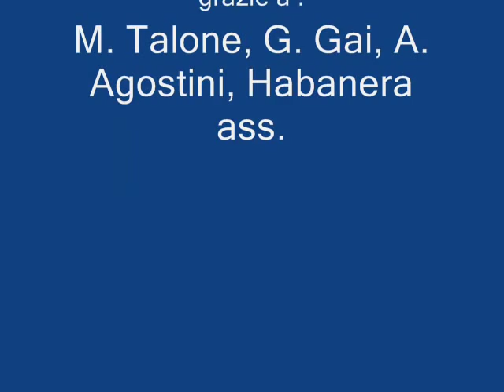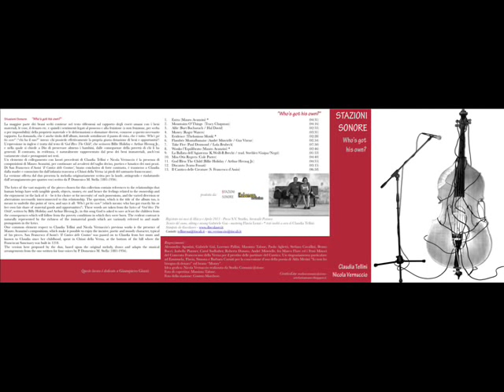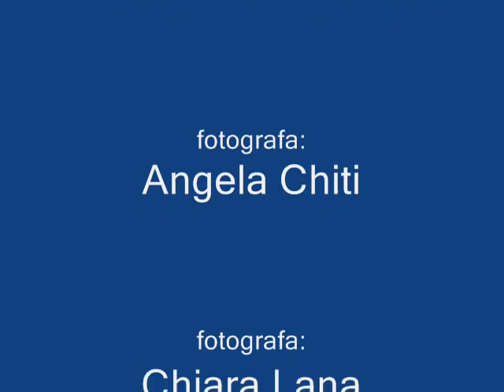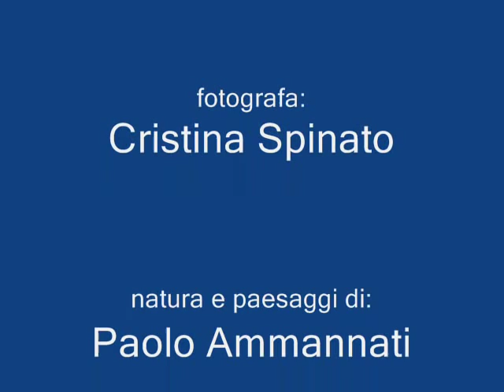STAZIONI SONORE - Claudia Tellini e Nicola Vernuccio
presentazione CD "Who's Got His Own?"